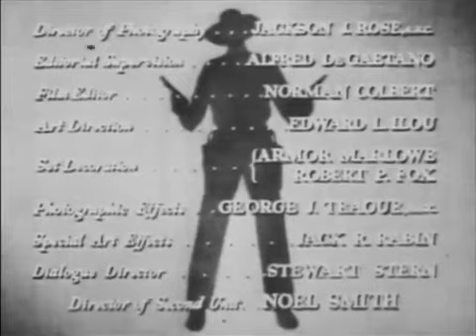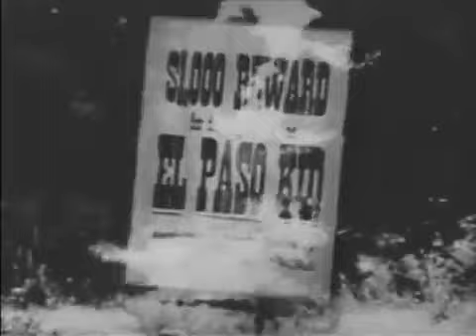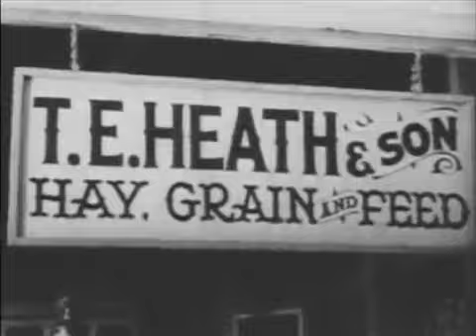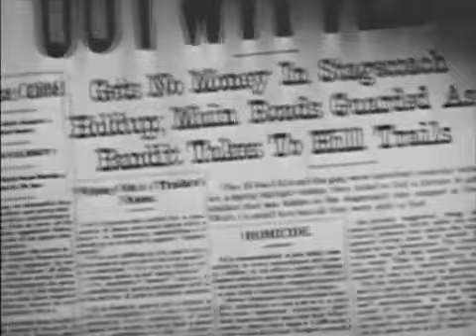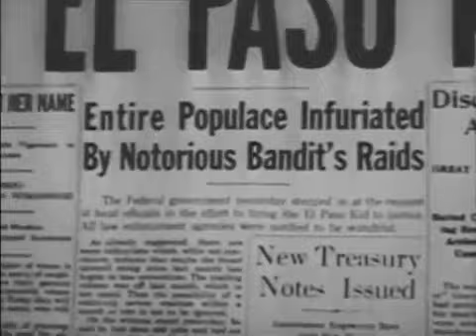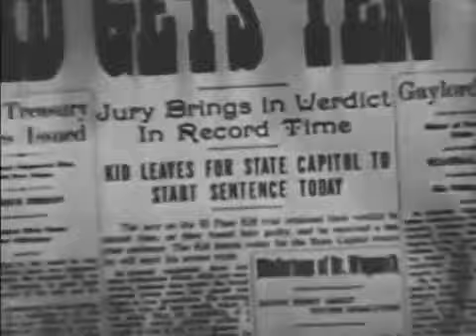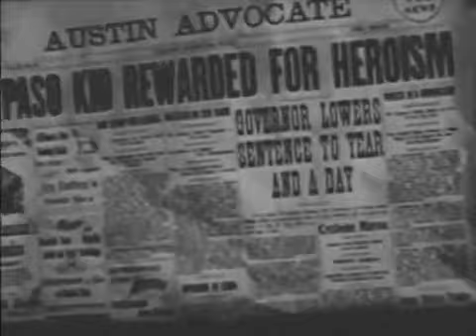MAN FROM TEXAS